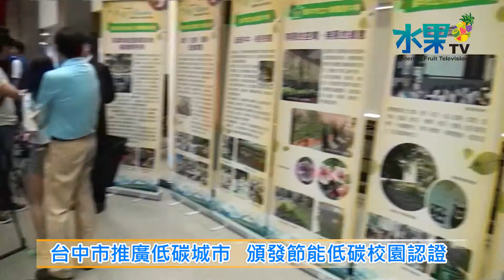《水果新聞》20150710 台中市推廣低碳城市 頒發節能低碳校園認證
【記者 李建瑩、劉韋群、張家綺 / 台中報導】
目前全球暖化問題嚴重，為了達到低碳低汙染的環保目標，台中市政府七月十號上午在市政大樓３０１會議室，舉辦低碳校園頒獎典禮，一共有包括沙鹿高工在內的３７所學校獲得認證，典禮一開始安和國中音樂班演奏管弦樂，接著由市長林佳龍親自授贈頒獎，市長林佳龍在致詞中表示，低碳理念必須從校園開始做起，再推廣到家庭跟社會，台中市願意作全台灣低碳城市的領頭羊，作為其它城市的表率。

這一項由台中市政府教育局辦理的低碳校園認證工作，經過兩個階段書面跟實地的勘查審核之後，一共有３７所高中高職、國中國小獲得認證，其中金牌的有沙鹿高工、曉明女中、大業國中等１５所學校，另外還頒發銀牌跟銅牌獎給其它２２所學校，教育局長顏慶祥表示，要把節能減碳的概念落實到全台中的校園當中。

在推動台中市低碳校園認證的工作當中，主要以省電節能、節約用水為目標，配合綠色消費、廢棄物減量回收再生、廚餘再利用等項目，再加上推廣大眾運輸騎乘低汙染電動自行車，全面校園綠化圍牆植樹等措施，全方位的做好節能低碳的環保工作。

但是就在台中市政府頒發低碳校園認證的同時，台灣護樹聯盟上午也前往市政府廣場舉牌抗議，希望台中市政府要多種樹少砍樹，實際做到節能低碳的目標，不過台中市政府表示，對於社會大眾的意見都會相當重視，也會落實大量種植樹木，建構節能低碳環保城市的目標。